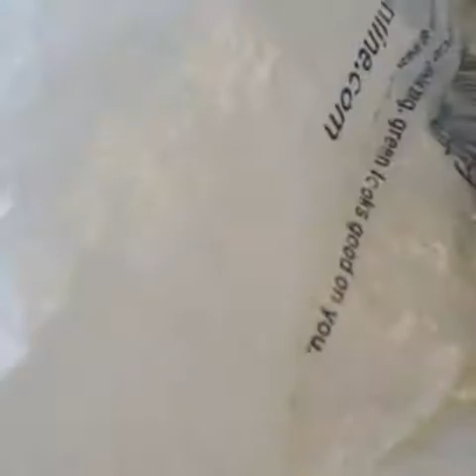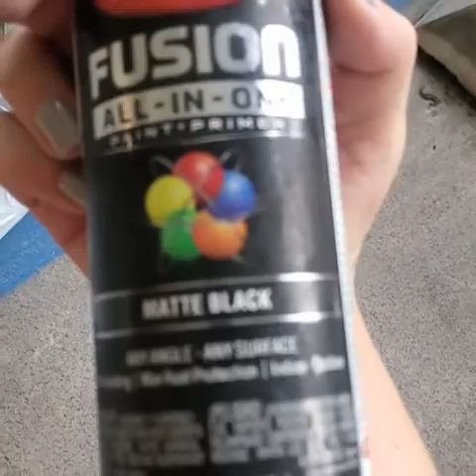CHEAP DIY lamp shade upcycle with spray paint only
Old lamps spray painted to give new look. Lamp shade upcycle. Lamp upcycle. DIY lamps.